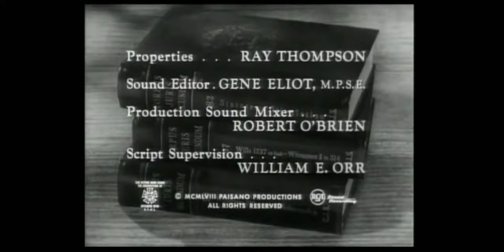CBS Television Network/TCF Television Productions/Viacom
Taken from Perry Mason.

Original Uploader: Ry's Classic Commerical Hut